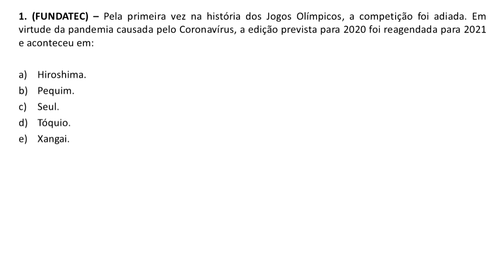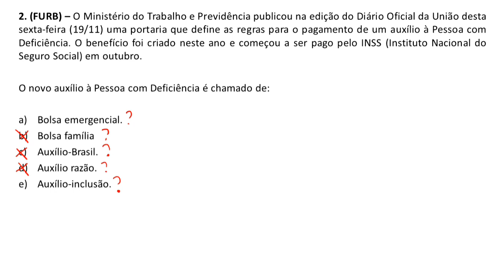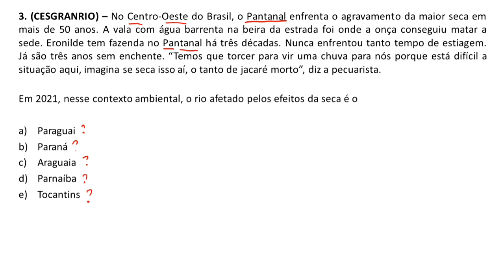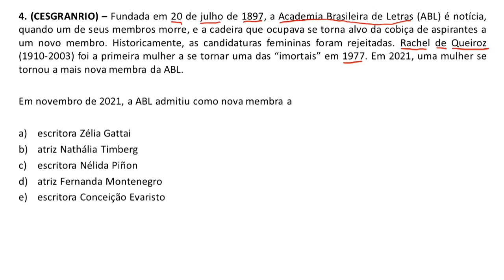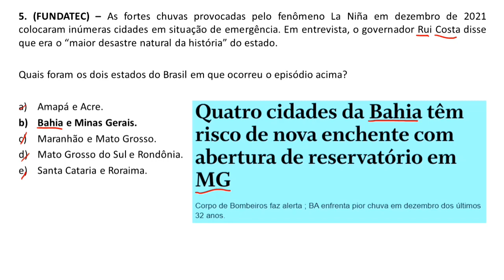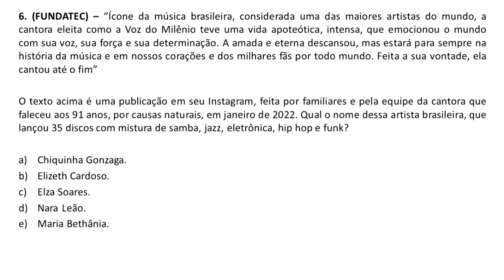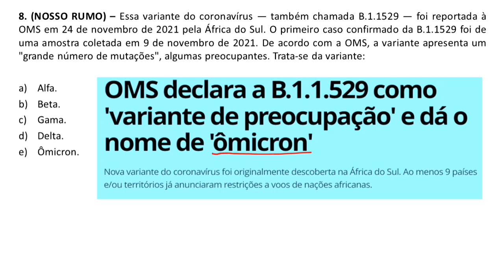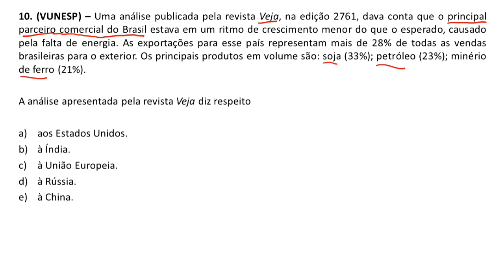Atualidades para Concursos - Simulado 06